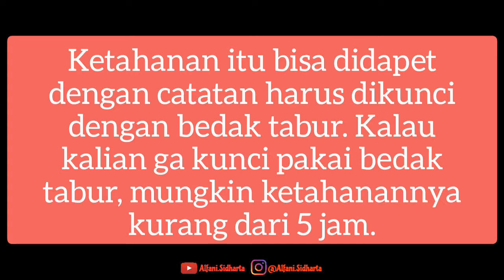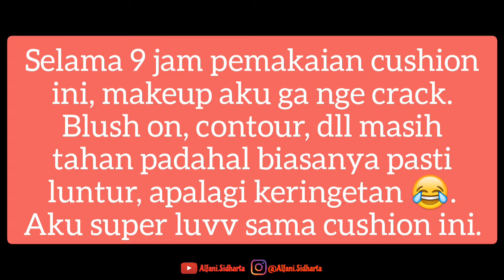First Impression Marshwillow lagi | One Brand Makeup Tutorial | Marshwillow Cushion